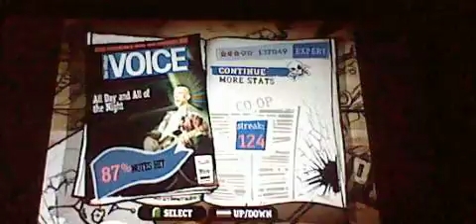Guitar Hero Aerosmith Co-op All Day and All of the Night